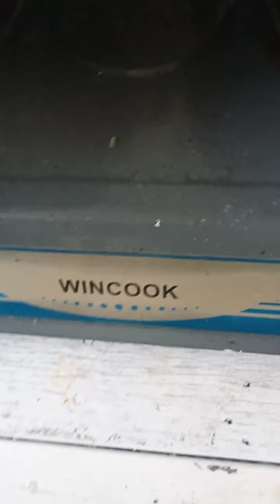legulermkana#ntanpadanasi dimalasys Agustusthn2021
reguler makan tanpa nasi teman" ini tempat di malasiya pas hari libur subscriber ya teman sbnyak 2 nya